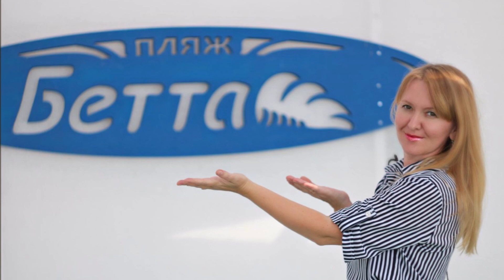БЕТТА 2019/Отдых 2019/ВЛОГ/Музыка/La Revancha (1989)/МОРЕ 2019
❤ *Мои приятные воспоминания об отдыхе в хуторе Бетта* ❤
✔Хутор Бетта расположен у побережья Черного моря, в устье одноимённой реки Бетта. Расположен в 18 км к югу от центра сельского округа — Пшады и в 48 км к юго-востоку от города Геленджик.

✔Граничит с землями населённых пунктов: Криница на западе и Архипо-Осиповка на востоке. Однако из-за того, что хутор является конечной станцией автодороги, прямой автомобильной дороги до Архипо-Осиповки не имеется и из Бетты туда можно попасть лишь через Пшаду или пешком вдоль побережья и через горы.

✔Рельеф местности горно-холмистый с множеством ущелий и сильной пересечённостью местности. Средние высоты на территории хутора составляют около 45 метров над уровнем моря. В окрестностях населённого пункта наивысшей точкой является гора Арарат (350 м), расположенная к северо-востоку от хутора. У западной окраины населённого пункта расположен мыс Чуговкопас.

✔Кроме ущелья реки Бетта, в хуторе имеются несколько меньших по размерам речек, которые впадают в Бетту — Дробинская Щель, Левая Щель, Правая Щель и т.д. Они представляют собой узкие удалённые ущелья, где наблюдается богатая флора и фауна.

✔Климат тёплый, с выраженными чертами средиземноморского климата с мягкой зимой и тёплым летом. Среднегодовая температура воздуха составляет около +13,0°С, при средней температуре июля около +23,5°С и января около +3,0°С. Температура воды в купальный сезон составляет +22…+29°С. Среднегодовое количество осадков составляет около 1000 мм. В зимнее время здесь фактически не ощущается бора, который временами тревожит Новороссийск и Геленджик.
*🎼🎶Музыка из сериала: La Revancha (1989)*